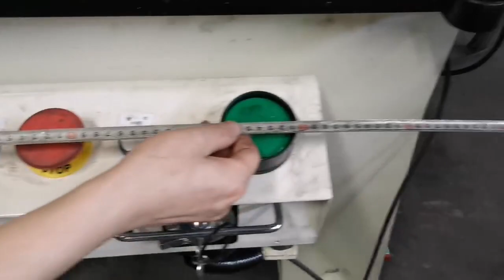2022 SYA-45 Overall Size L R 1100mm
For more information on this machine,
please contact Andy: